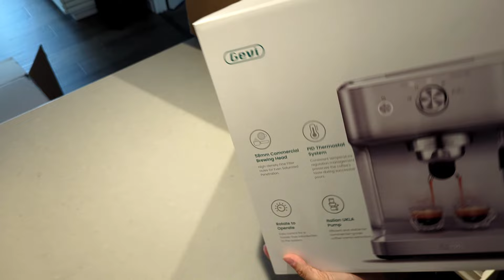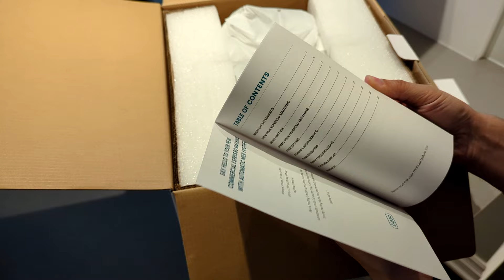Gevi Ezbru Espresso Machine ECMC0 unboxing - full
Unboxing of the new Gevi Ezbru Espresso Machine (ECMC0)